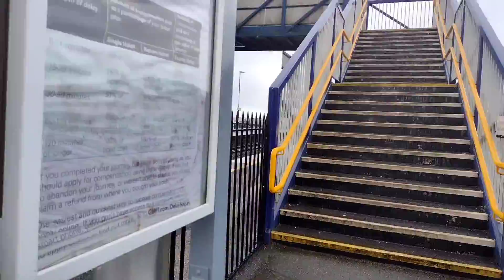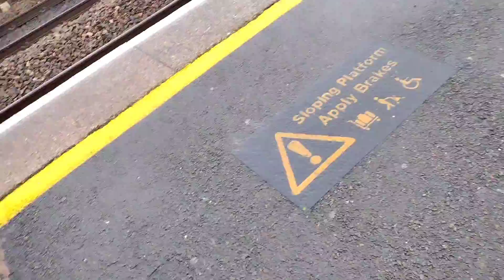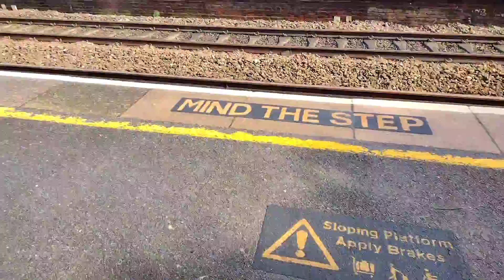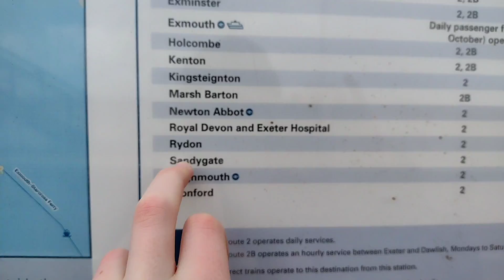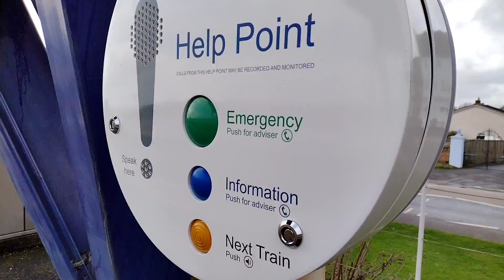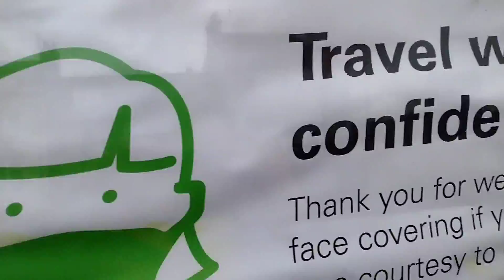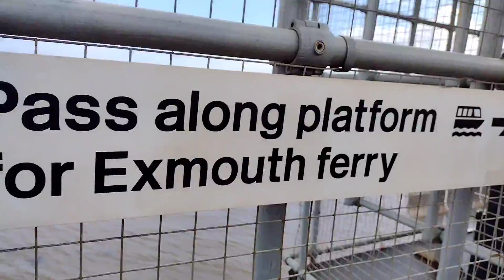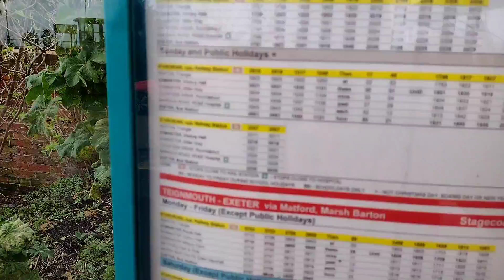Trains at Starcross 8 + station tour + photos